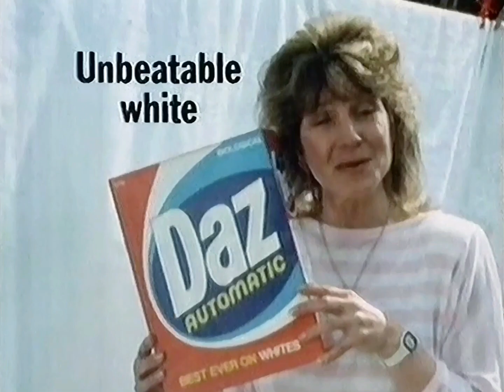1986: Daz Automatic [Mrs Linda Cooper]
Title: Mrs Linda Cooper
Brand: Daz
Advertiser/Client: Procter & Gamble
Media: TV Advert
Featuring: Toni Arthur
Voice Over: -
Year: 1986
Location: Sidcup
Country: UK
Washing Machine: -
Model: -
Slogan: Unbeatable white.

If you would like to find out more about Toni Arthur, check out